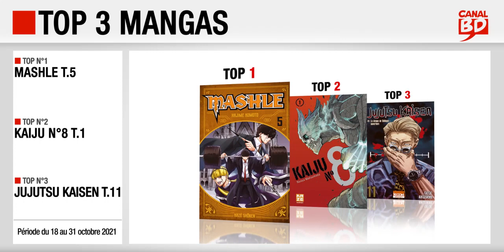18 au 31/10/2021 : Top des ventes "mangas" chez les libraires Canal BD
- Top 1 : Mashle T.5 (ed. KAZÉ)
- Top 2 : Kaiju N°8 T.1 (ed. KAZÉ)
- Top 3 : Jujutsu Kaisen T.11 (ed. KI-OON)